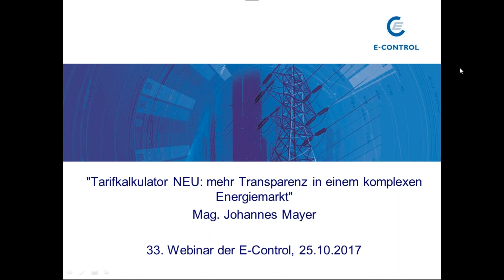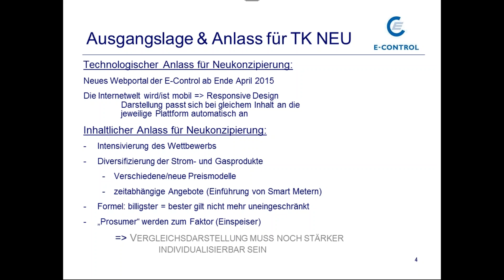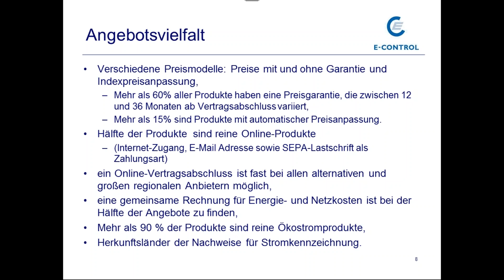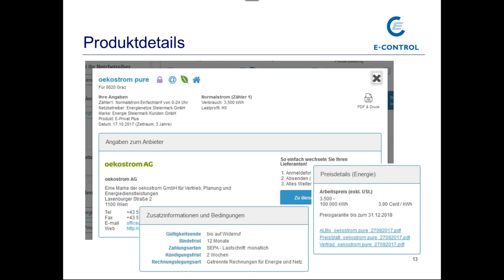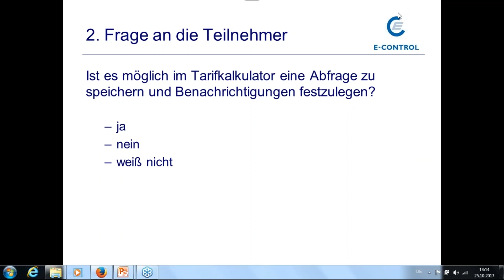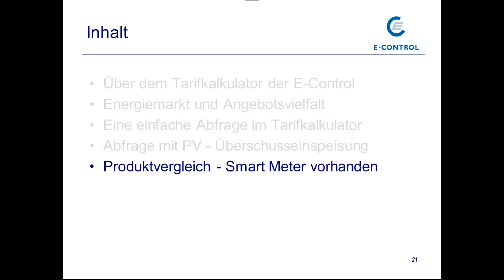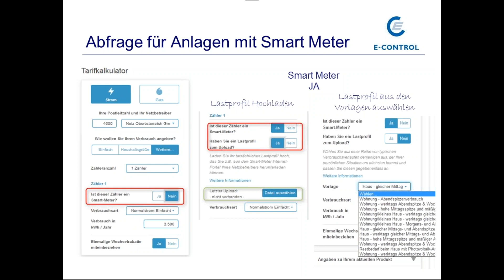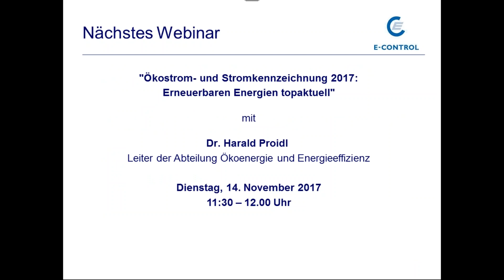E-Control Webinar: Tarifkalkulator NEU mehr Transparenz in einem komplexen Energiemarkt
Mag. Johannes Mayer, Leiter der Abteilung Volkswirtschaft, erläutert die wichtigsten neuen Funktionen und berichtet über die Hintergründe der Neuprogrammierung.